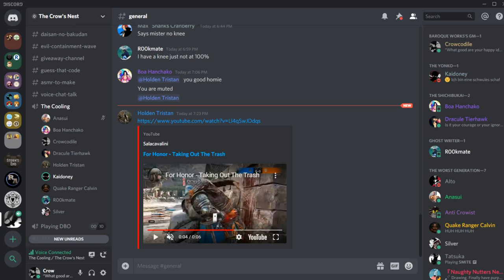The Kobold Ambush - SCAC: Part 10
Open the door, get on the floor, everybody walk the dinosaur.